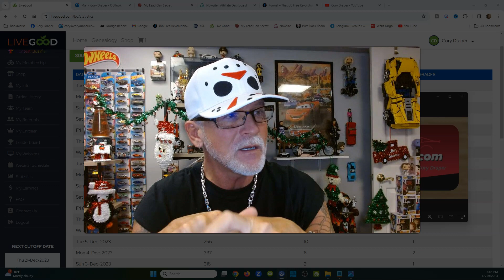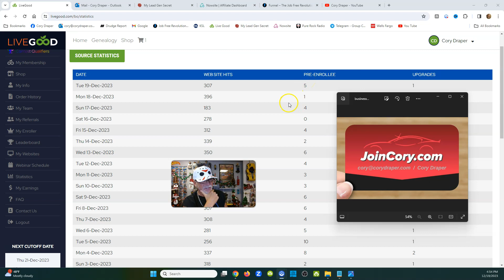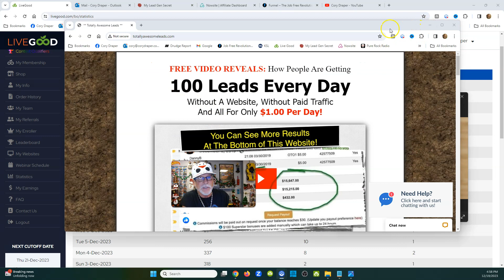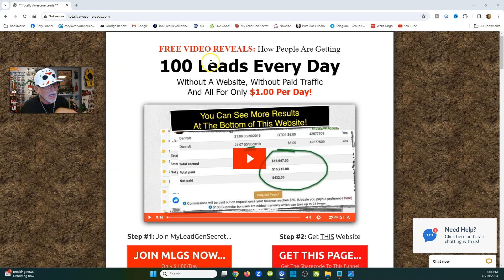LIVEGOOD 2024: My New Email Campaigns, Top 20 On Leaderboard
Questions?

How My Email Campaigns Got Me To Top 20 On Leaderboard

(WEBINAR SCHEDULES)

livegood
livegood review
livegood compensation plan
livegood powerline
livegood mlm
livegood reviews
livegood products
livegood review 2023
livegood company
livegood health products
livegood launch
join livegood
livegood matrix
what is livegood
livegood scam
livegood spillover
livegood business
livegood wholesale
livegood opportunity
livegood product
livegoodproducts
livegood supplements
livegood benglinsky
livegood team
livegood prelaunch
livegood tour
livegood funnel
livegood coffee
ben glinsky
live good mlm review
live good
mlm reviews